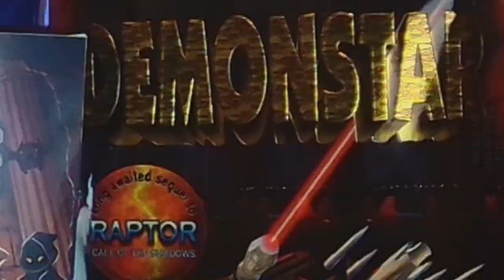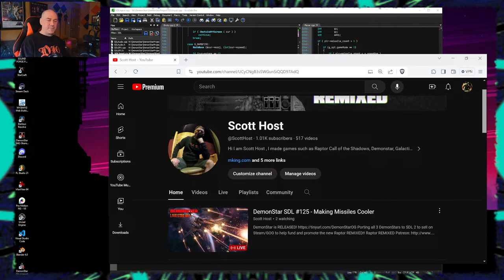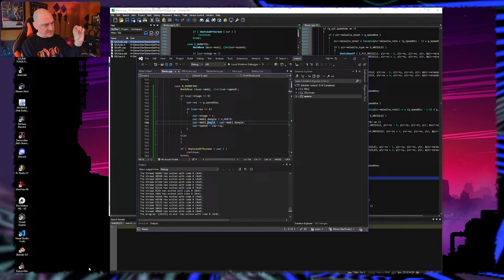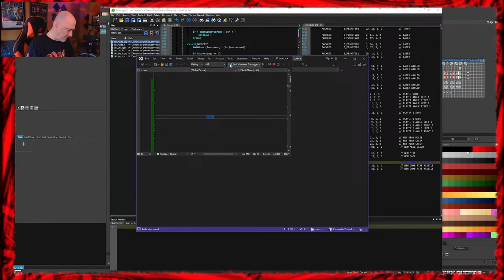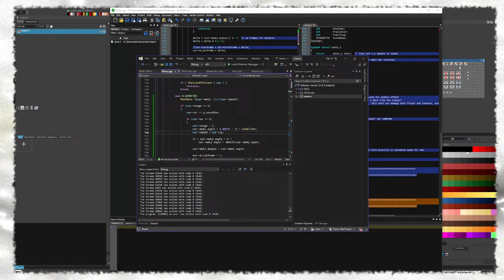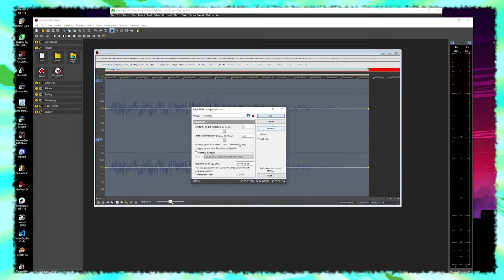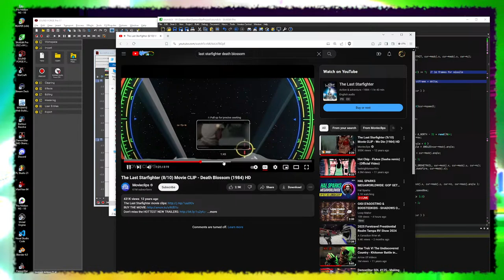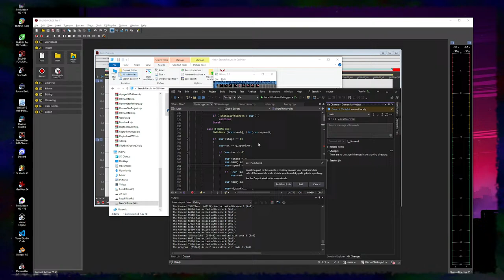DemonStar SDL #125 - Making Missiles Cooler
Porting all 3 DemonStars  to SDL 2 to sell on Steam/GOG to help fund and promote the new Raptor REMIXED!!